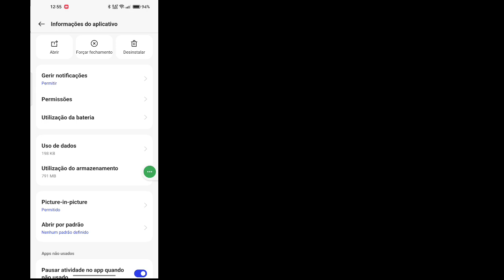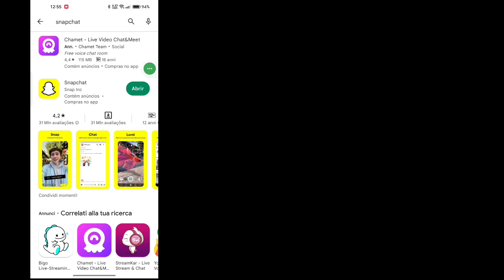Como corrigir o aplicativo SnapChat não está funcionando | SnapChat não abre no Android e iOS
Aqui neste vídeo, você aprenderá como corrigir o aplicativo SnapChat que não está funcionando
Se você está procurando um vídeo sobre como consertar o aplicativo SnapChat que não está funcionando! Você está no lugar certo! Assista a este vídeo para saber como corrigir o aplicativo SnapChat que não está funcionando. Isso é fácil e simples de fazer no seu telefone

  Sua consulta
1. Como consertar o aplicativo SnapChat que não está funcionando
2. como consertar o snapchat travando
3. como corrigir a falha do snapchat
4. como corrigir snapchat não carregando snaps
5. como corrigir as notificações do snapchat que não estão funcionando
6. como corrigir snapchat não adicionando amigos